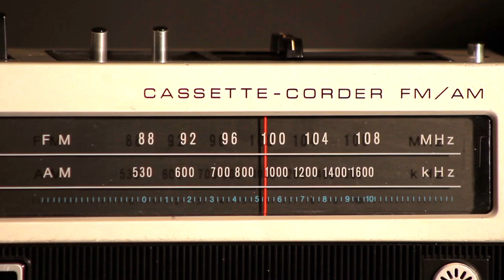Vintage Portable Radio Scanning Through Channels Stock Footage Cool Free